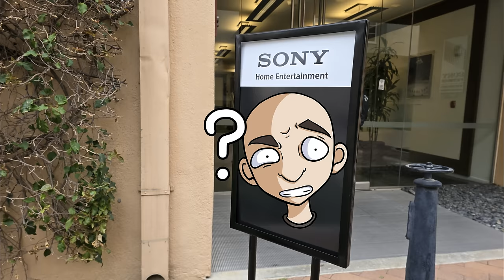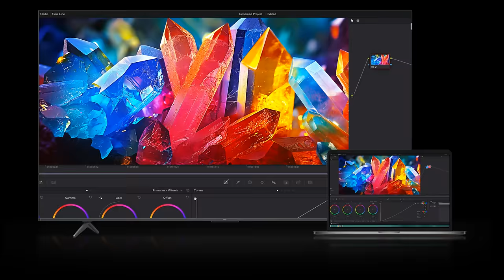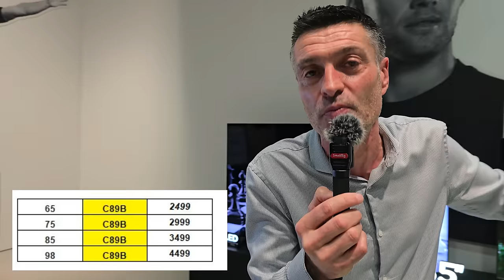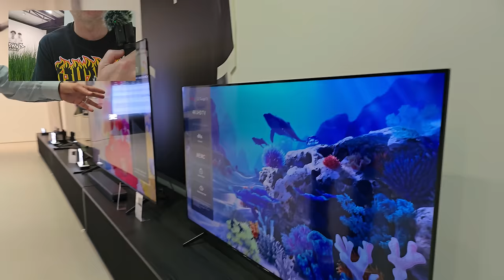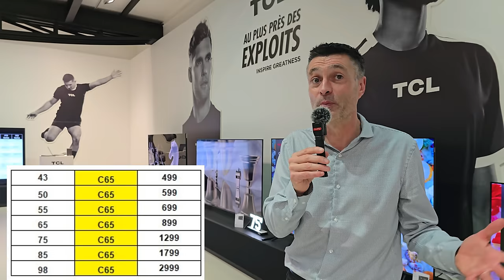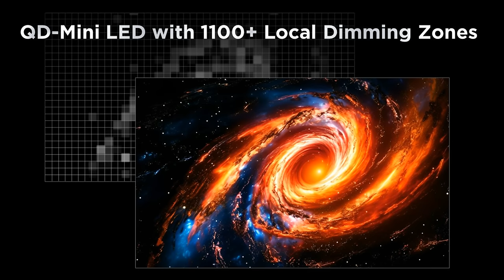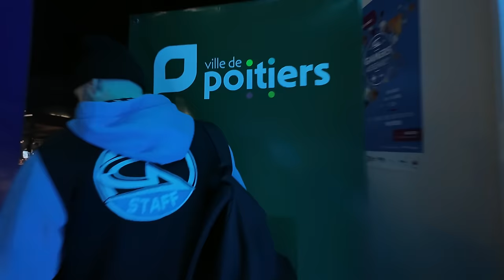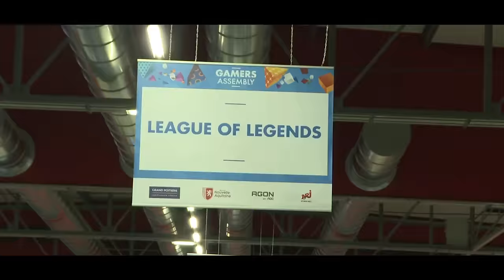TCL : Gammes TV 2024 Avec Les Prix (BONUS : Gamers Assembly)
La marque TCL connaît un succès croissant et se hisse au rang de n°2 sur le marché français. Dans cette vidéo mouvementée, découvrez les gammes TV 2024 (modèles, prix, nouvelles technologies). Les tests arriveront dans la foulée aux 2e et 3e trimestres. Ne ratez pas le bonus sur la Gamers Assembly 2024 ! MERCI !

Chapitrage
00:00 Entrez dans la lumière...
01:13 Le plus grand TV QLED Pro au monde !
04:40 TV TCL C89 (référence C855 pour autres pays)
6:00 Le nombre de zones ? la luminosité ?
09:00 Dolby Atmos Flex Connect... et télécommande 2024
10:10 144 Hz, Gaming, ports HDMI 2.1
12:30 Audio Onkyo, Dolby Atmos
13:20 TV TCL P755 (TV "abordables)
14:20 Cap sur les grandes diagonales
15:30 Résumé de la gamme 2024
16:45 Les nouvelles technos 2024
19:50 BONUS : la Gamers Assembly 2024 !

Merci encore et toujours pour le soutien !